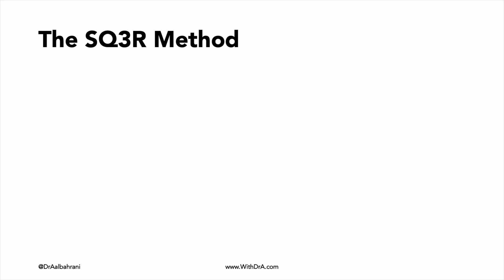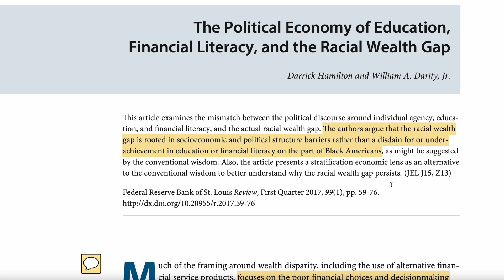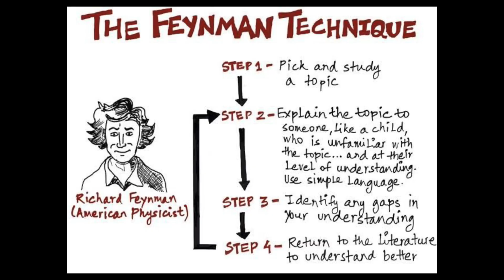Study Tips: The science of learning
An important conversation we had in class this week. Maybe others will find it important too.

This past week was a tough week. My students and I had to have a conversation. A conversation I wish someone had with me when I was at their age. It would have saved me three years of my life, and a lot of heartache. I don’t regret the mistakes, but if I can save someone from making them, then I will do my part.

This is also an important conversation for the parents, the administrators, and everyone that pushes the narrative that the GPA is the most important measure of success. We have created a system where students chase the A’s but have never been taught how to actually learn.

Learning is hard, it requires time, effort, and a whole lot of reflection. Through my conversations with my students, I have learned that most of them expect that showing up to class, and, maybe, reading the book is all that they need to do to learn new content. This is an extremely passive way of consuming knowledge and learning. I encourage my students to be active learners. I do that through my classroom activities, but I also talk to them about how they SHOULD be studying.

I summarized our conversation in this week’s video. I also share my method of learning, one that I have come to through trial and error. See, each one of us has their own learning science. Find what works for you. Till then, you can get started with these methods.